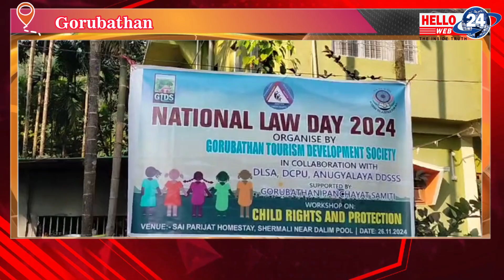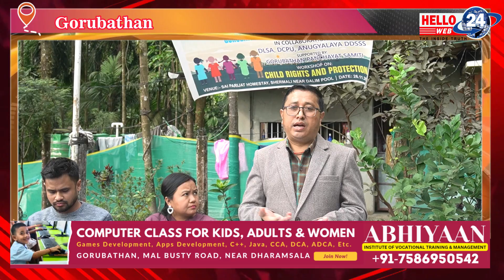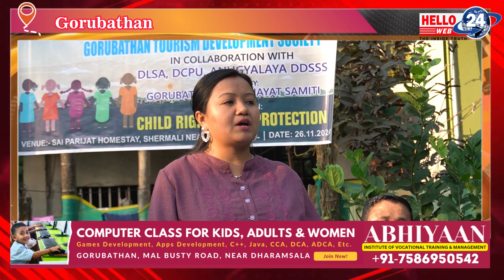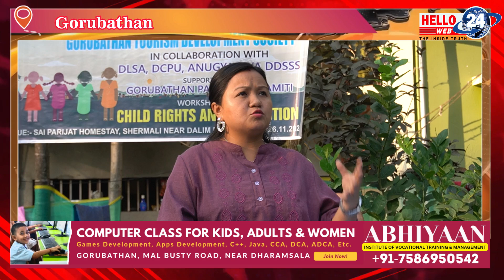गोरुबथान क्षेत्रका होमस्टेका संचालकहरुलाई लिएर बाल सुरक्षामाथि कार्यशाला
On the occasion of "National Law Day" Gorubathan Tourism Development Society in collaboration with Anugyalaya   DLSA, DCPU Panchayat Samiti,  of Gorubathan Block are organizing a one day workshop on Child Protection with the Homestay owners of Gorubathan bazar and surroundings.

Camera
Mingma Dukpa
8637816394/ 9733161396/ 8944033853